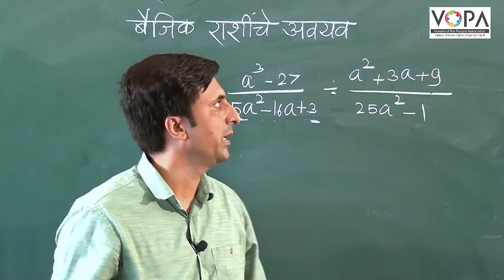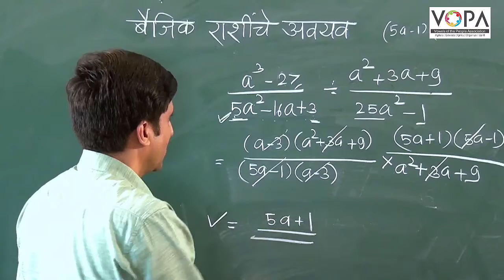८वी । गणित । एन. एम. एम. एस । बैजिक राशींचे अवयव । V12 | V-School